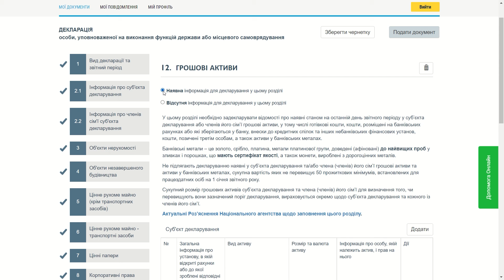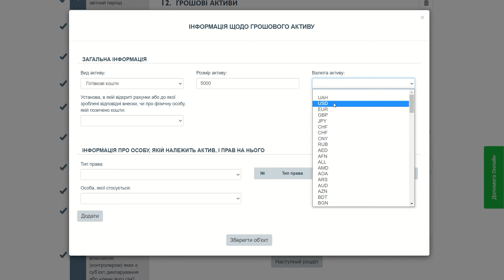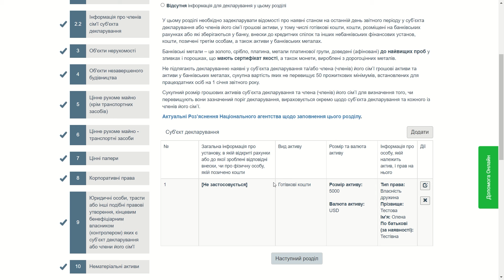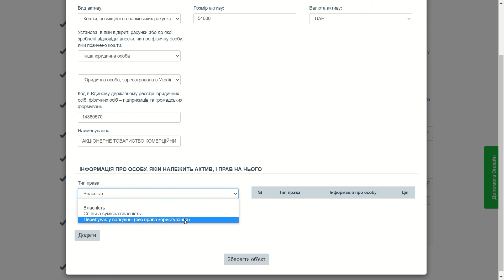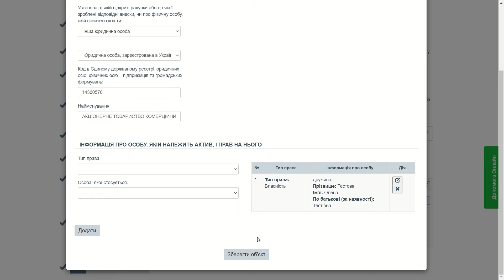Розділ 12. Грошові активи